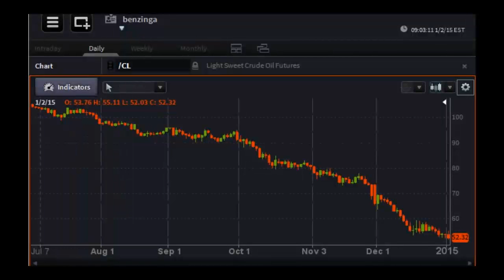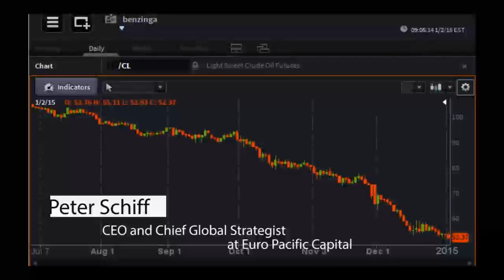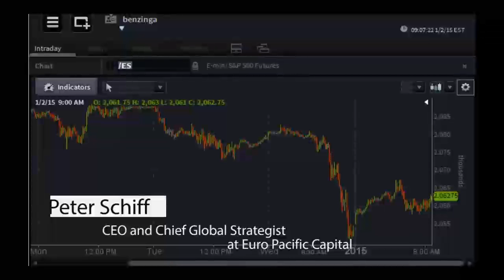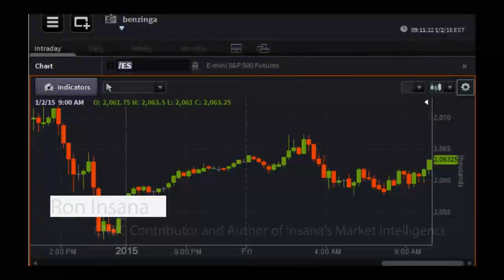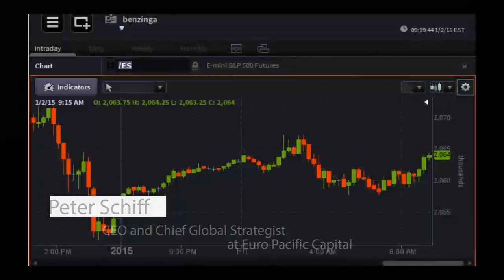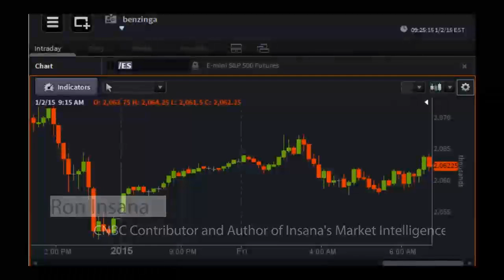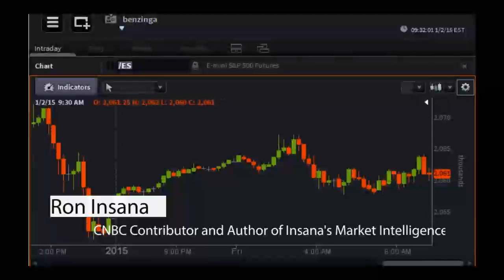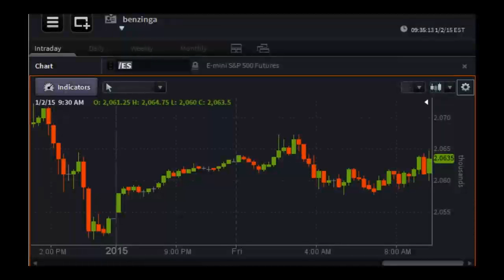CNBC Contributors Peter Schiff & Ron Insana - FedForecast2015 on PreMarket Prep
Peter Schiff is the CEO and chief global strategist for Euro Pacific Capital, a a US-based a full-service, registered broker/dealer specializing in foreign markets and securities. Peter Schiff is the chairman of Euro Pacific Precious Metals and Euro Pacific Bank, Peter's international brokerage firm. He is also the radio host of the nationally syndicated Peter Schiff Show, heard daily from 10am to noon at SchiffRadio.com, as well a New York Times Best Selling Author of numerous books. His latest is The Real Crash: America's Coming Bankruptcy.

Ron Insana is also the author of Insana's Market Intelligence. Ron Insana is a contributor to CNBC and MSNBC, where he discusses the most pressing economic and marketissues of the day. He also delivers The Market Scoreboard Report to radio stations around the country. He has written for Money magazine and USA Today and has hosted two nationally syndicated radio programs. For nearly three decades, Insana has been a highly respected business journalist and money manager, who began his career at the Financial News Network in 1984 and joined CNBC when FNN and CNBC merged in 1991.